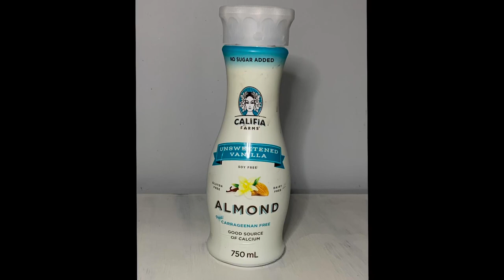Inspired by Debi’s Design Diary | Lamp made from a plastic bottle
Patrick came up with a great idea to turn an almond milk bottle into a lamp. I then took inspiration from Debi Beard of Debi’s Design Diary after watching her thrifted lamp video.

Here is the link to Debi’s Design Diary lamp video.

I used hot glue in IOD moulds and lots of Carts & Millie Products as well as Paint Pixie Brushes.